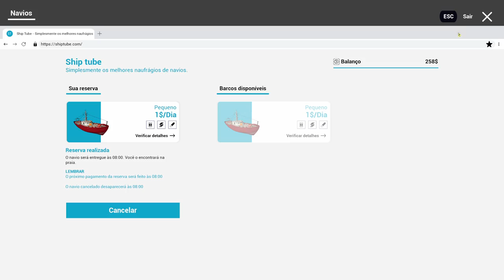SHIP GRAVEYARD SIMULATOR - Visite o maior cemitério de navios do mundo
Visite o maior cemitério de navios do mundo. Vários quilômetros de uma praia cheia de embarcações naufragadas. Centenas de navios naufragados na costa. Milhares de toneladas de aço. Escolha o navio mais valioso para você e comece sua aventura. Jogue como um dos trabalhadores durante o trabalho mais perigoso do mundo. Corte, bata, solde! Desmonte partes selecionadas do navio, venda as peças adquiridas e atualize seu equipamento.

Explore todos os conveses do navio em busca de itens valiosos. Aproveite para explorar os misteriosos espaços escondidos dentro desses incríveis gigantes.

O trabalho de um desmontador de navios é um dos mais perigosos do mundo. Desmonte apenas com ferramentas básicas. Contato com substâncias tóxicas.

Você pode vender os itens adquiridos ou trocá-los por outros itens.

Tenha cuidado, a qualquer momento você pode se ferir gravemente ou até morrer.